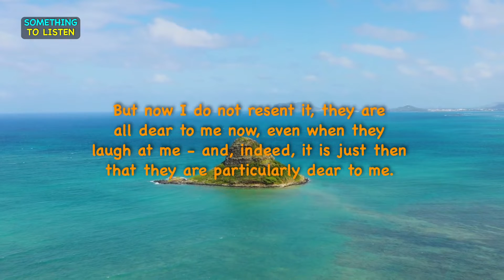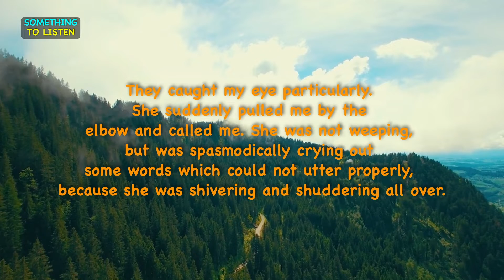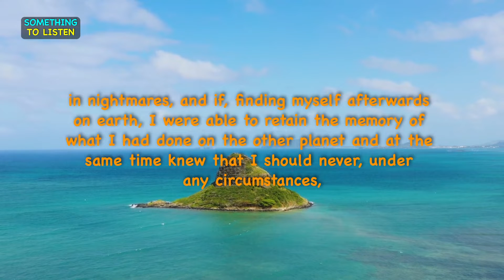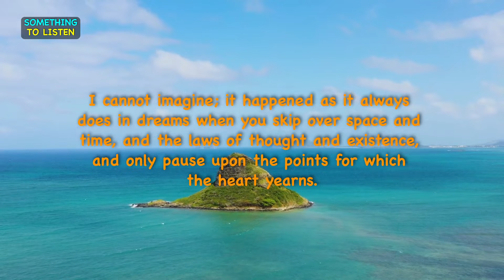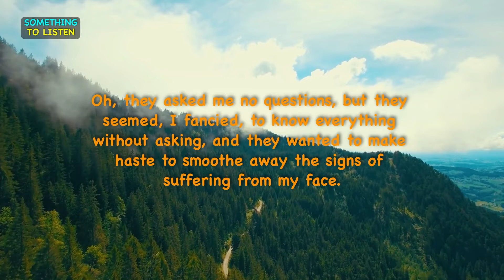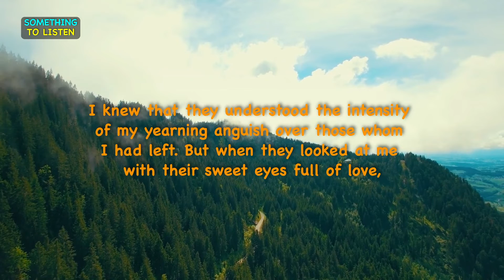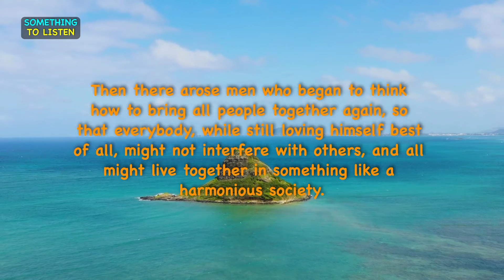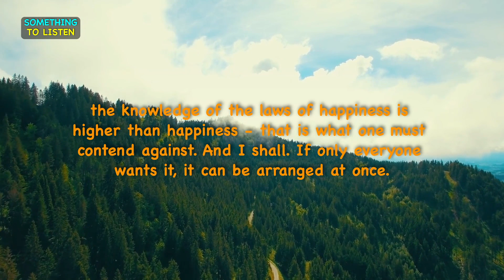Audiobook | The Dream of a Ridiculous Man - by Fyodor Dostoevsky | SOMETHING TO LISTEN - best novel!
Sections:
Audiobook | The Dream of a Ridiculous Man - by Fyodor Dostoevsky Section 1 00:00
Audiobook | The Dream of a Ridiculous Man - by Fyodor Dostoevsky Section 2 11:41
Audiobook | The Dream of a Ridiculous Man - by Fyodor Dostoevsky Section 3 17:47
Audiobook | The Dream of a Ridiculous Man - by Fyodor Dostoevsky Section 4 29:38
Audiobook | The Dream of a Ridiculous Man - by Fyodor Dostoevsky Section 5 38:51

Audiobook | The Dream of a Ridiculous Man - by Fyodor Dostoevsky | SOMETHING TO LISTEN - best short story novel!

Fyodor Mikhailovich Dostoevsky 11 November 1821 – 9 February 1881, sometimes transliterated as Dostoyevsky, was a Russian novelist, short story writer, essayist and journalist. Dostoevsky's literary works explore the human condition in the troubled political, social, and spiritual atmospheres of 19th-century Russia, and engage with a variety of philosophical and religious themes.

- Audiobook Self-improvement
- Audiobook novel
- Learn english through stories | Audiobook | Audiobooks
- Enjoyable audiobook | Books
- Motivational audiobook | Books
- Entertaining Audiobook | Books
- English lesson
- Best full length audiobooks
- Free Audiobook to listen
- Full Audiobook
- Best Audiobooks
- Short Stories
- Short Story
- Learn english with audio
- Best novels
- Full length novel audiobook | audiobooks
- Something to listen
- Something to hear
- Something to watch
- Best audiobooks to listen
- Something to listen while sleeping
- English audiobook with full subtitle